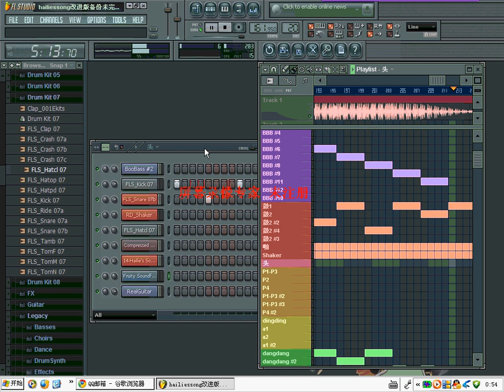Hailie's Song - Eminem - Instrumental v2 - wandeshima